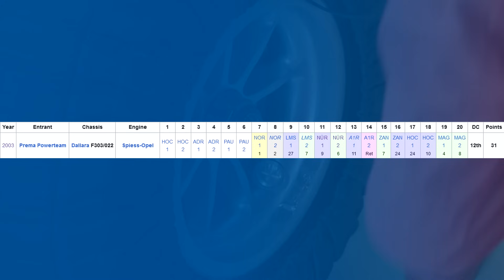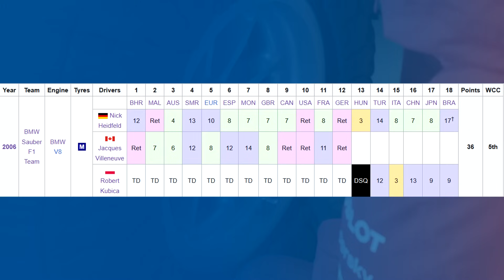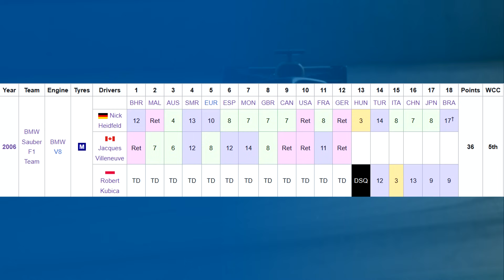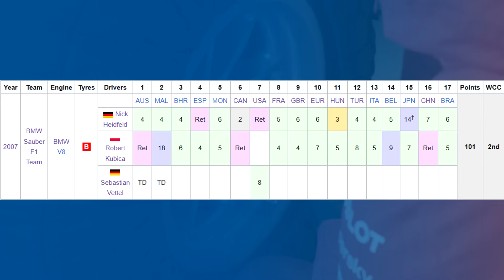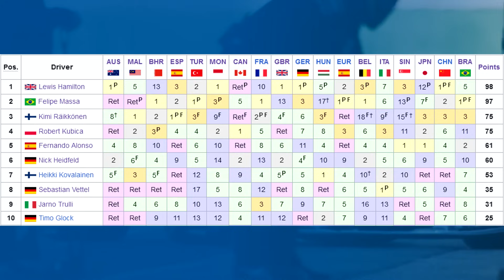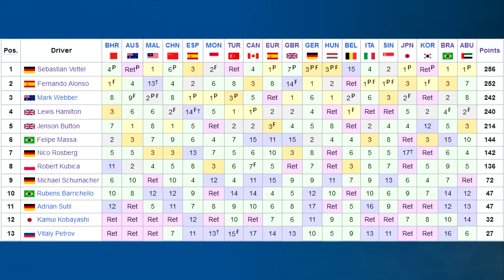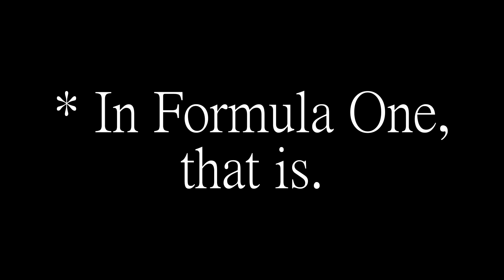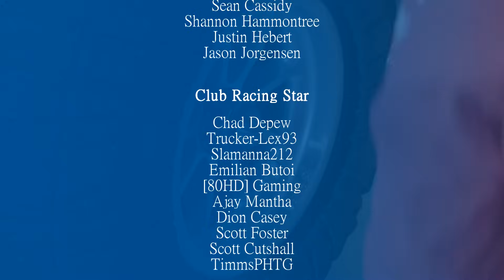SHOULD HAVE BEEN IN A GOLDEN GENERATION! The Unfulfilled Career Potential of Robert Kubica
I love doing these videos because they answer a lot of questions. How good was this driver? Why did this team fail in the grand scheme of things? What things didn't we know about at the time that will answer the questions now? That sort of thing.

I've always labelled Stefan Bellof as a 'what if' and if he would have achieved big things in F1 and the wider world of racing. Robert Kubica falls into that same category. Blisteringly quick if the car was right and was on the cusp of joining Ferrari, if not for a horrendous accident while rallying.

And despite the injuries, he's still going strong, racing for Ferrari in the WEC. On ya, Robert!

Steam: AdmiralLaWind

CPU: Ryzen 5 5600 @3.7gHz
Motherboard: MSI B450 Mortar Micro ATX
RAM: Corsair Vengeance 2x 8gb @ 3000mHz
GPU: nVidia GeForce RTX 3060
Editing Software: Sony Vegas 14 Steam Edition